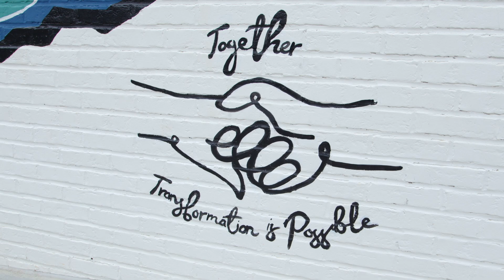Wellspring Living 20th Anniversary Mural Highlight Video | with Roundtown Collaborations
In celebration of our 20th Anniversary, we launched the Hand in Hand Mural Campaign. This initiative is a multi-site, multi-partner campaign in which unique murals will be painted around the Metro Atlanta area depicting communities coming together to see lives of sex trafficking survivors transformed.

Video shot and produced by: Mike Lewis Productions